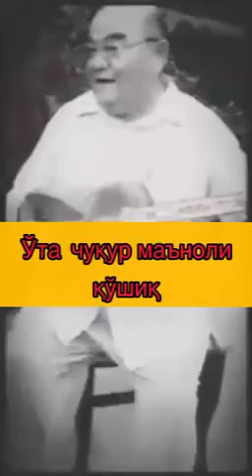классни аяманг ута маноли кушик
нафакага чиксанг биларсан.

жуда ажойиб кушик экан класс босинг купчилиик эшитсин